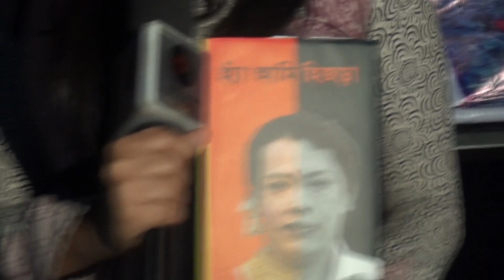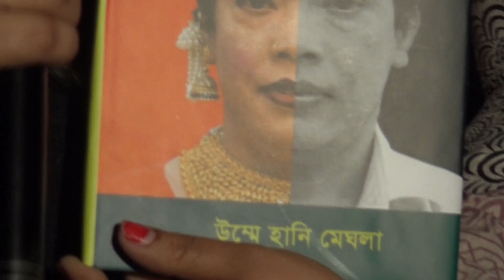বঙ্গ-নিউজ সরাসরি '২১শে বইমেলা ২০১৯' অংশগ্রহণে উম্মে হানি মেঘলা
বঙ্গ-নিউজ সরাসরি '২১শে বইমেলা ২০১৯'
অংশগ্রহণে উম্মে হানি মেঘলা